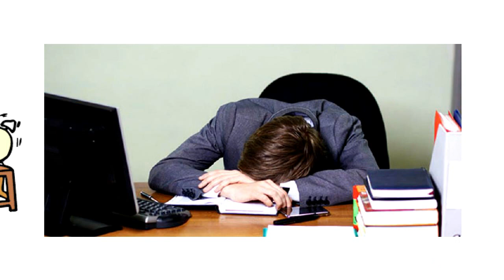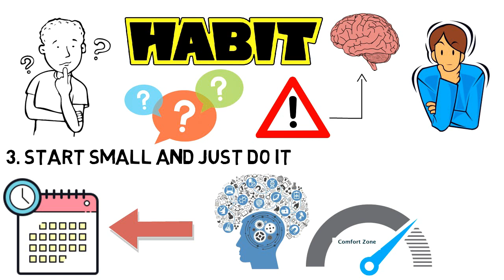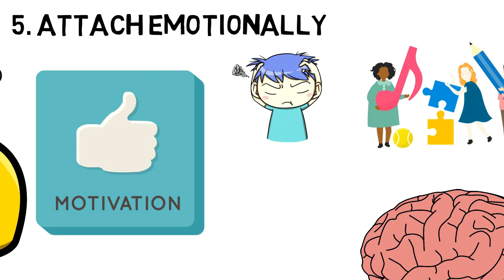BE SELF-DISCIPLINE | Always Stay in Discipline | 5 Steps to Stay in Discipline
Be a successful person required many things, Self-Discipline is one of them.
In our path towards success way face many ups downs witness many scenario where our Self-Discipline is shaken at many levels, but one who concur these issue can surely success-ed in his or her life, this video will guide you work as a key planner that help you stay Discipline, when you required it most.